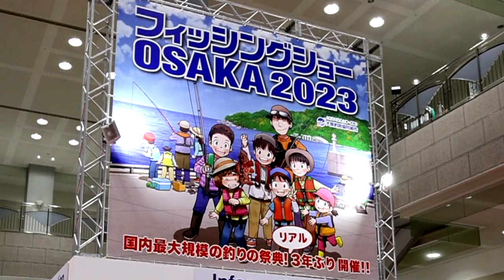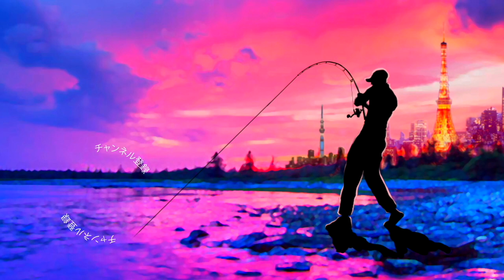【バス釣り】マドネスブースに行ったらバラムのサイズ展開がハンパない【出るかバラム350！】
バス釣り！マドネスブースに行ったらバラムのサイズ展開がハンパない出るかバラム350！
2月3日（金）［業者商談日］10：00〜17：00（一般のお客様は入場出来ません）
2月4日（土）［一般公開日］09：00〜17：00
2月5日（日）［一般公開日］09：00〜17：00

55アップしか釣れない！デプス「コードネームバス」に巨大バスが襲い掛かる衝撃映像